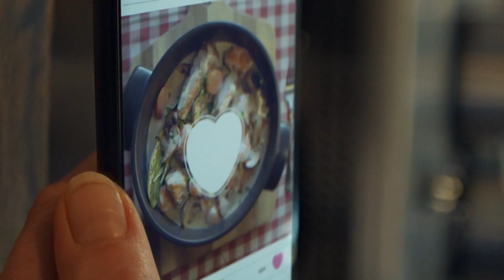Publicité Naturellement Flexitarien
Naturellement Flexitarien
27 septembre 2021 / 45 secondes